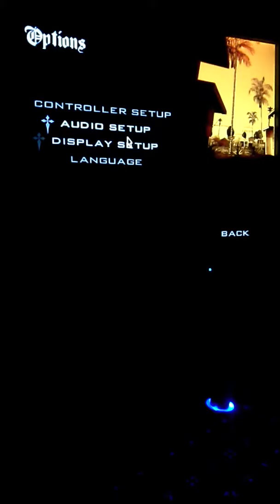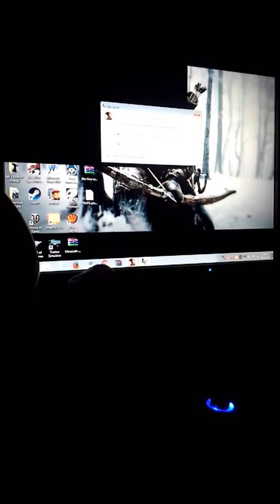3# GTA San Andreas